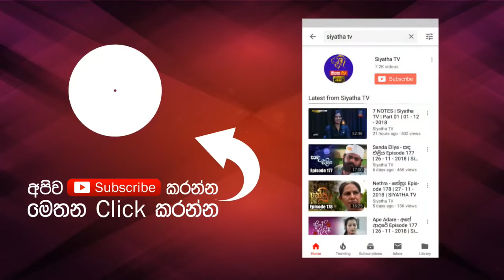Nalaka Hewamadduma with Jeevithayata Athwelak | Siyatha TV | 2019.04.06